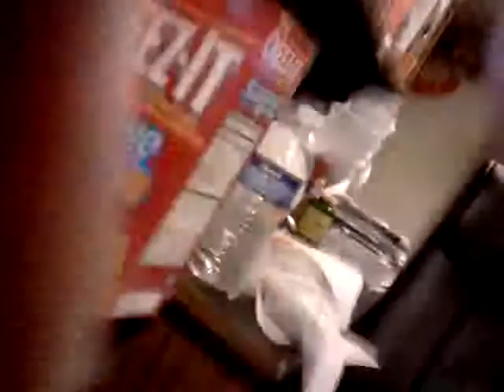Happy new years 2011